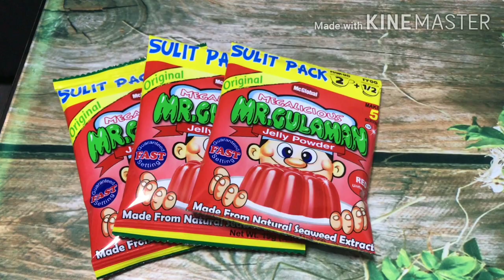COFFEE JELLY WITH KOPIKO BROWN